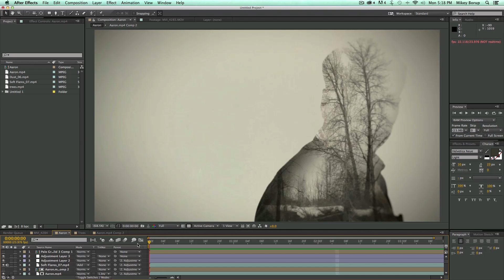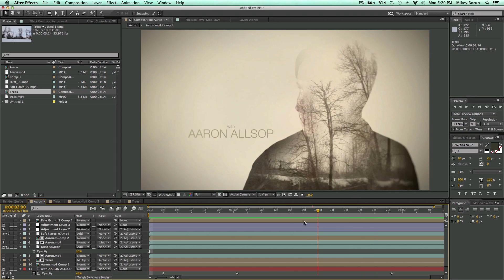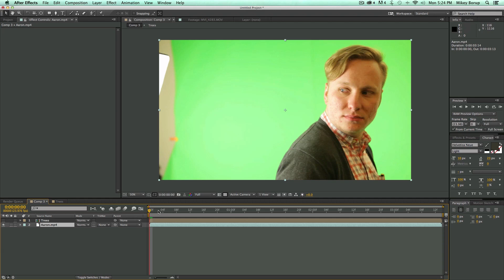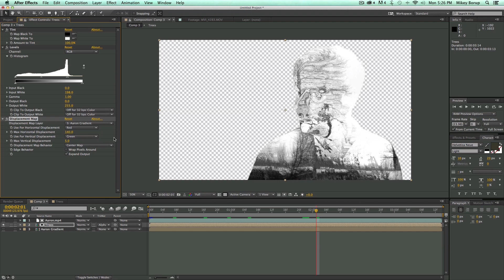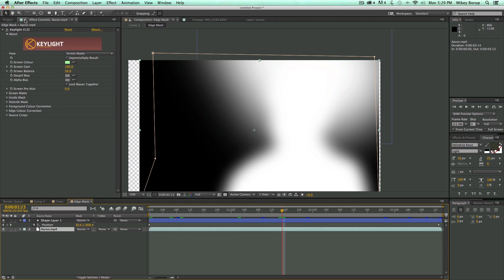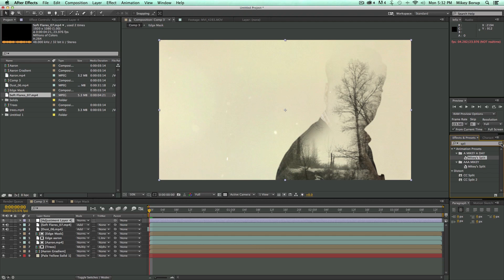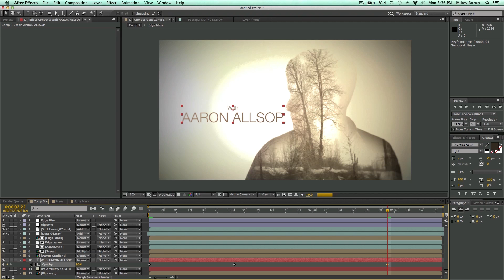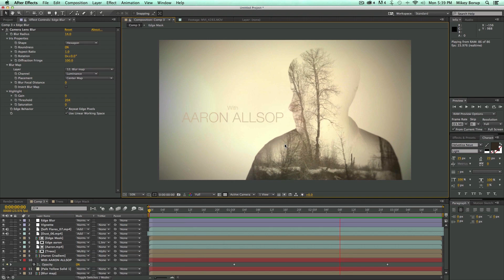true detective titles HBO after effects tutorial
The new title credits from HBO True Detective are pretty awesome, and its what inspired me to do this after effects tutorial for a double exposure look.